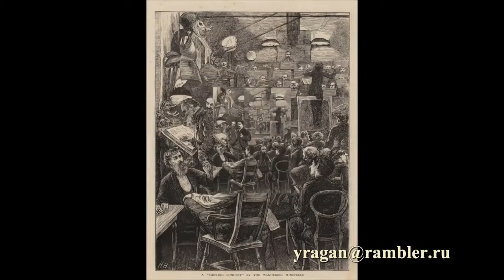Сэр Хьюберт фон ХеркомерHubert von Herkomer биография работы